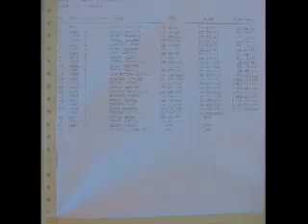Sram Dual Stunt Pro invitational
Sea otter classic